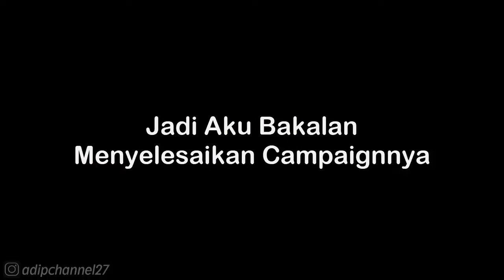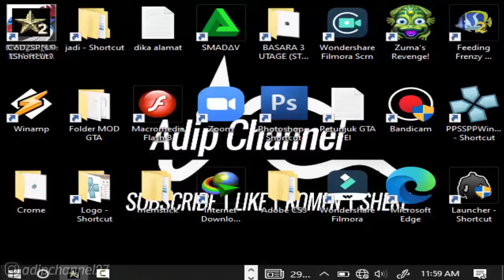Campaign | D-Day - The Battle of Pointe du Hoc | Call of Duy2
List #1 Saweria :
1. Daffa Rafikanza - 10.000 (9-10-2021)
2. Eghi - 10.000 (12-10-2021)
3. Wayan Dika - 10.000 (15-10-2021)
4. Tuan Bengkel Photo - 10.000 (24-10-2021)
5. Kouzuki Yuuko - 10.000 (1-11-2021)
6. Tukang Tubr - 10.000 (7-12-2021)
7. Imfa Jr - 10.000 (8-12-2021)
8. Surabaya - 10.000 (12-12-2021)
9. Alfisahr Riski - 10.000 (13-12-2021)
10. ? Finally List 1 Saweria

Mau Tau Keseharian Aku? 👇
Follow Aku di :

. . . . . . . . . . . .Terima Kasih. . . . . . . . . . . .